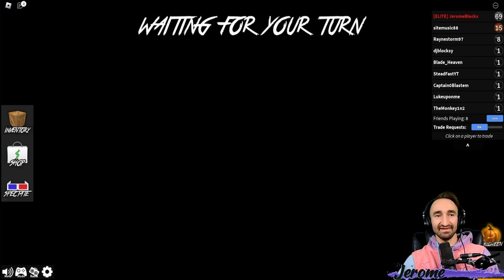Finding New SPOOKY Maps In Roblox Murder Mystery